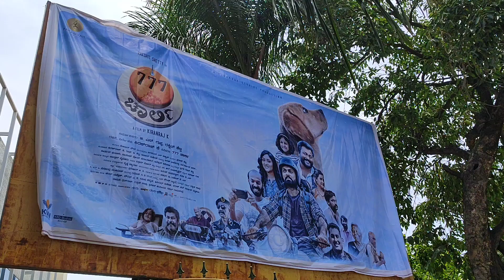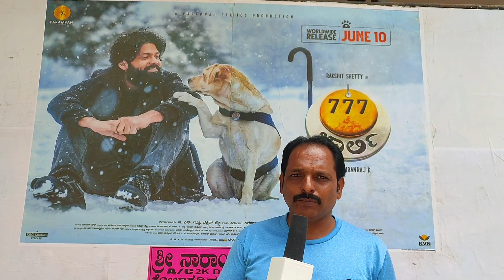777 Charlie Kannada movie Pan India public opinion in Kolar